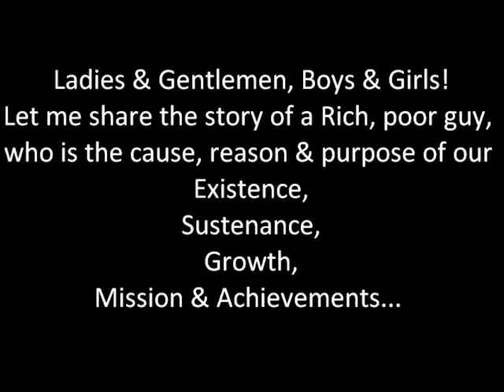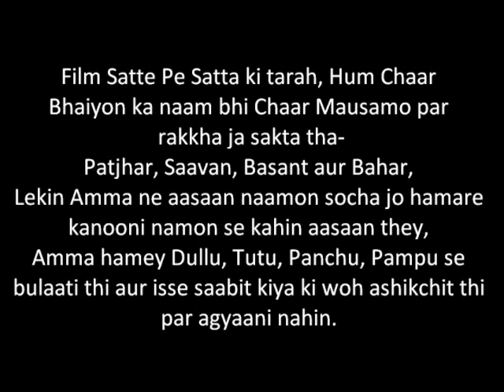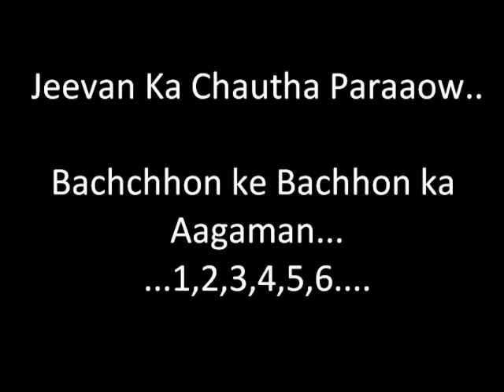Papa Birthday tribute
Tribute to dad for all he has done on his Birthday